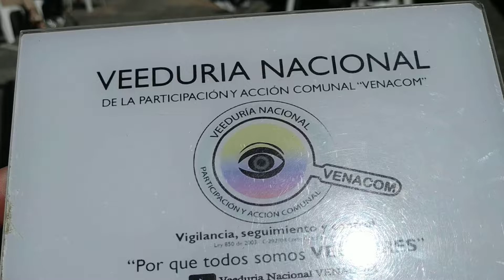Compra de casa “JAC Abraham Lincoln” John Sady Velásquez, Presidente - Localidad Octava Kennedy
Desde la Veeduría Nacional de la Participación y Acción Comunal – VENACOM se genera  seguimiento a las diferentes acciones desarrolladas en la comunidad y que afectan directa e indirectamente a tod@s nuestros afiliados de la Acción Comunal, en esta ocasión realizamos  y con autorización de la máxima autoridad “Asamblea General de Afiliados” dela Junta de Acción Comunal Barrio Abraham Lincoln, con personería Jurídica No 0419 Abril 06 de 1972, cuya sede comunal de propiedad de la comunidad quedaba ubicada en la Transversal 78 H (Av. Primero de Mayo) 42-49 Sur, 2do piso, Localidad Kennedy, Ciudad de Bogotá D.C., participamos como observadores, respetando la autonomía comunal, en las diferentes reflexiones en torno a la compra de la nueva sede de la Organización Comunal que por ocasión de la construcción de la Línea Metro por la Av. Primero de Mayo tuvieron la necesidad de vender el predio  al proyecto.

Con una población de 8,3 millones de habitantes para el año 2020, Bogotá, capital y hogar de migrantes de todos los rincones de Colombia, avanza a paso firme en el proyecto de infraestructura más grande del país, la Primera Línea del Metro.

Con 23,9 km, el metro de Bogotá tendrá una de las primeras líneas más extensas del continente, por encima de las de ciudades como Quito (22 km), Panamá (21 km), Sao Paulo (20,4 km), Santiago (19,3 km), Ciudad de México (18,8 km), Río de Janeiro (16,0), Santo Domingo (14,5 km) y Buenos Aires (9,4 km).

Las obras iniciaron en el año 2021 por el patio taller, que tendrá un área de 35,9 hectáreas, destinada al mantenimiento, reparación y pernoctación de los primeros 30 trenes con los que operará el metro. El patio taller tendrá capacidad para alojar hasta 60 trenes de 145 metros de largo por 2,90 metros de ancho, cada uno de los cuales tendrá entre 6 y 7 vagones y una capacidad de 1.800 pasajeros.  Conectarán el sur y el norte en solo 27 minutos con una velocidad media de 43 km/h.

Otra de las obras que inició en el 2021 fue la construcción de un intercambiador vial en la calle 72 con avenida Caracas, que ayudará a descongestionar ese importante sector de la ciudad antes del inicio de las obras del viaducto.

Con el fin de ser lo más eficientes posible, para la construcción del metro se activarán frentes de trabajo en simultánea y se utilizarán las mejores tecnologías y elementos prefabricados existentes en el mundo.

El Tramo 1, totalmente financiado por la Nación, el Distrito y la banca multilateral, irá desde el Portal Américas hasta la avenida Caracas, a lo largo de la avenida Villavicencio, la avenida Primero de Mayo, la calle 8 sur y la calle 1, por donde girará hacia el norte por la avenida Caracas hasta la calle 78. Los casi 24 kilómetros de trazado incluyen un ramal técnico, entre el patio taller y la primera estación, y un tramo de maniobras de retorno en la avenida Caracas entre calles 74 y 78.

El trazado del metro es producto de un análisis realizado en el año 2010 que determinó que la primera línea debería pasar por algunos de los sectores más poblados y con mayores necesidades de transporte de la ciudad. El metro de Bogotá movilizará 72 mil pasajeros hora/sentido (más de un millón de pasajeros al día), beneficiando, de manera directa, a los habitantes de 78 barrios en nueve localidades.

Para hacer realidad el metro, se han surtido 93 pasos. Entre los que más sobresalen está el cumplimiento de los requisitos para lograr la declaratoria de importancia estratégica, el compromiso de las vigencias futuras de la Nación y el Distrito, la suscripción del convenio de cofinanciación, la aprobación del cupo de endeudamiento, el concepto favorable de la Comisión Interparlamentaria de Crédito Público, que habilita a la Empresa Metro a buscar los créditos, la suscripción de los créditos con la banca multilateral, la apertura del proceso de selección, la adjudicación y firma del contrato de la interventoría integral de las obras de la Primera Línea del Metro de Bogotá, así como la adjudicación, firma de contrato y firma del acta de inicio de obras con el concesionario Metro Línea 1 S.A.S, encargado de la construcción y operación del metro por 20 años. En este proceso, el proyecto ha superado rigurosas evaluaciones y aprobaciones del Gobierno nacional y de la banca multilateral que permitieron asegurar la financiación y afirmar que la Primera Línea del Metro de Bogotá es una realidad.